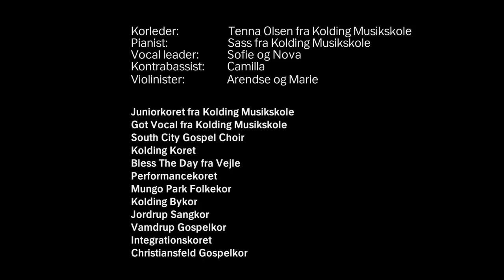130 singers surprise 800 museums guests singing “With a little help from my friends”.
ICONIC OPENING: In celebration of te 50th anniversary of Design School Kolding we have invited 50 Danish and international designers, politicians, artists, scientists and business people to guest curate the exhibition Beyond Icons. Beyond Icons highlights design solutions that are not necessarily iconic classics or known from the covers of magazines. They are designs that make or have made a difference in people’s lives, to the environment, the design profession, or the industry. With the exhibition we hope to inspire society to see design as a multi-faceted and solution oriented discipline that can potentially help solve the challenges the world faces in terms of over-consumption and lack of resources. The exhibition also points to the future with 50 brand new design solutions by Design School Kolding’s new designers.
The exhibition opened June 1 2017 at Koldinghus Castle with 800 visitors and speeches by the Danish Minister for Culture Mette Bock, Rector Elsebeth Gerner Nielsen and Museum Director Thomas Thulstrup. To celebrate not only Design School Kolding but also the 50th anniversary of the release of the iconic The Beatles album Sgt. Pepper's Lonely Hearts Club Band, 130 choir singers and all of the visitors gave a stunning version of “With a little help from my friends”.  Beyond Icons closes on 22 October 2017.